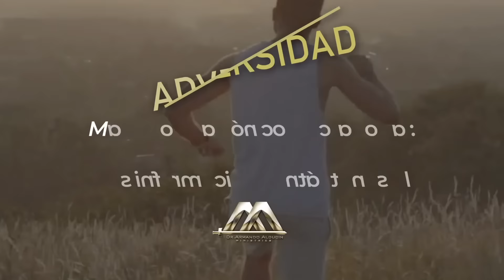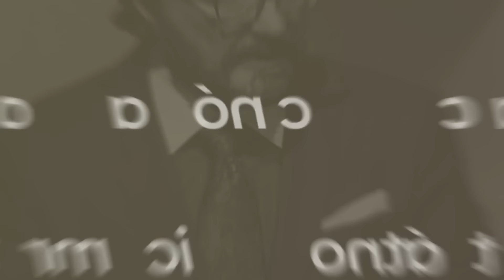ESTUDIO LOS ÁNGELES: ¿QUIÉN ES SATANÁS? Ps. David de la Cruz